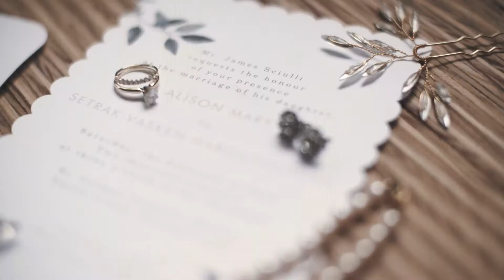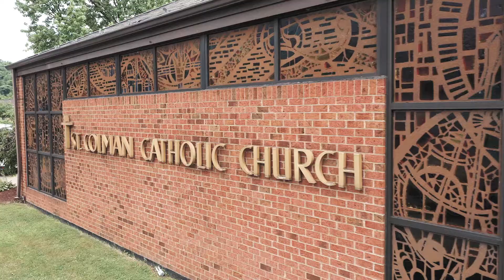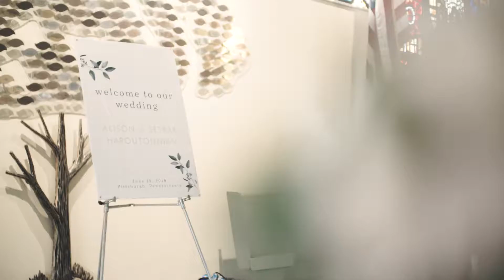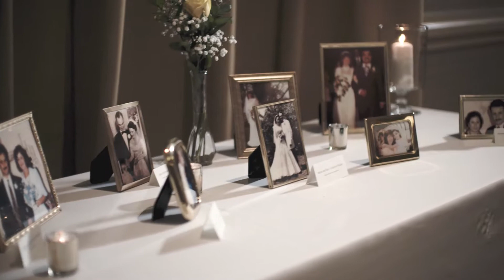Setrak + Alison Wedding Highlight